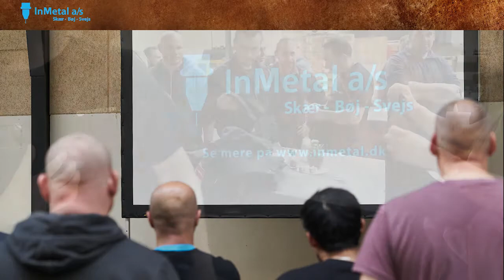InMetal kickoff - ny identitet